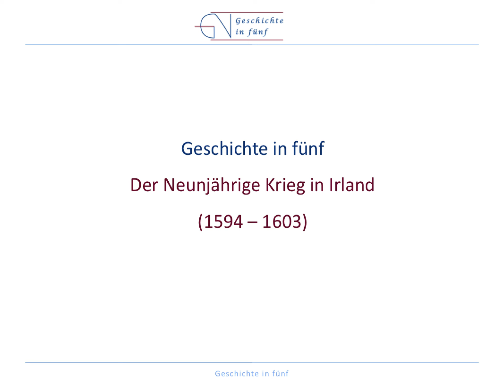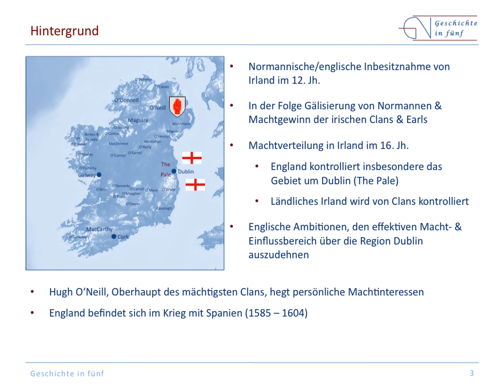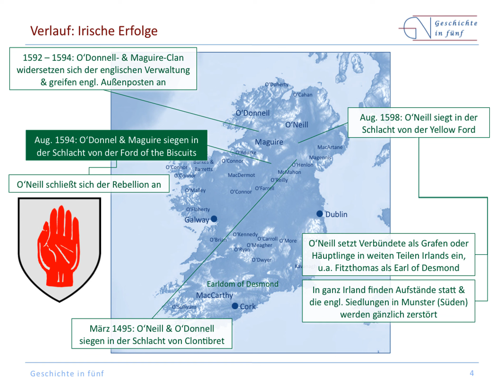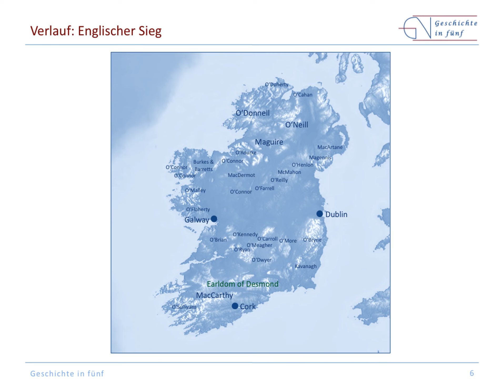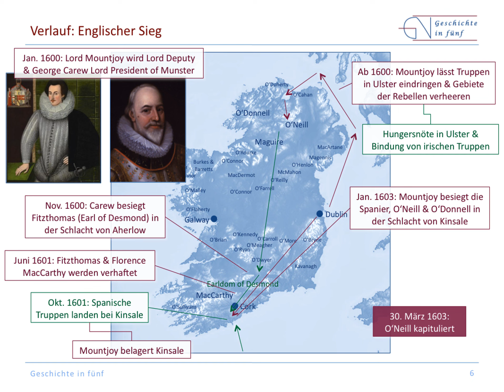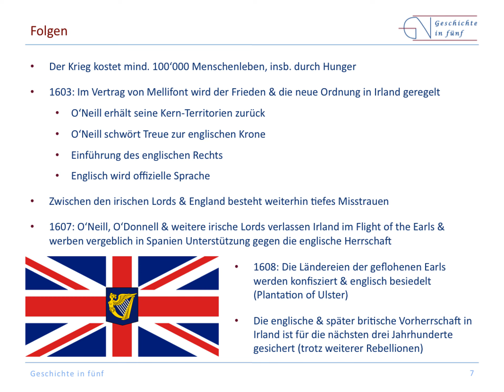Neunjähriger Krieg in Irland (1594-1603)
Am Ende des 16. Jahrhunderts lehnten sich einige Oberhäupter von irischen Clan gegen die englische Herrschaft auf. Die Rebellion dauerte neun Jahre. Am Ende war die englische Herrschaft wieder gesichert. In diesem Zusammenhang steht auch der Englisch-Spanische Krieg